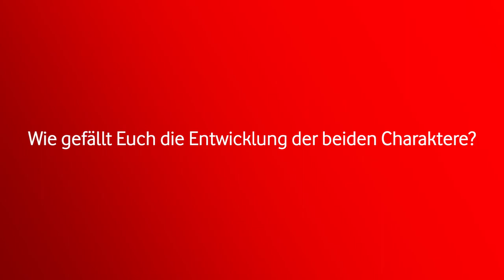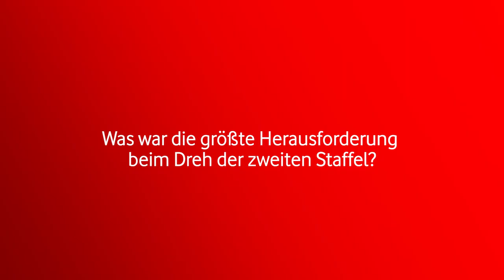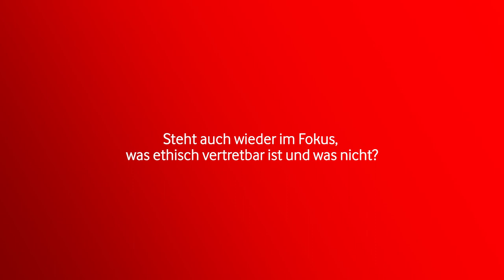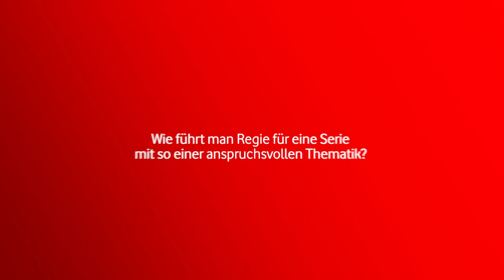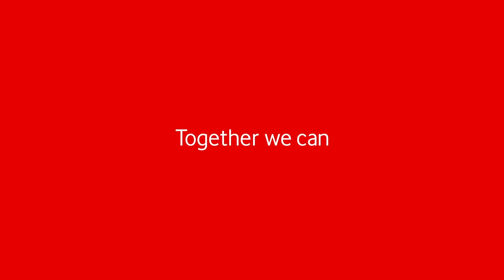Biohackers Staffel 2 | Luna Wedler und Christian Ditter im Interview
Staffel 2 von "Biohackers" ist ab dem 9. Juli 2021 auf Netflix zu sehen! Im Interview haben uns Schauspielerin Luna Wedler und Christian Ditter schon jetzt verraten, was Dich in den neuen Episoden rund um Mia und Professorin Lorenz erwartet.

Hier liest Du alles zu den neuen Episoden, der Handlung und dem Cast: